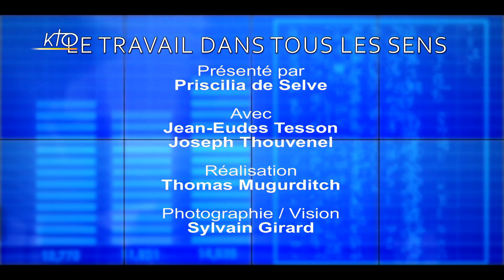Congés maladie : quel est le bon système ?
En 2019, pour respecter les objectifs budgétaires du gouvernement, l´assurance maladie devra réaliser près de 4 milliards d´euros d´économie.
D´où un certain nombre de pistes lancées dernièrement, parmi lesquelles figure une réforme des congés maladie. Parmi les pistes proposées par le gouvernement figure la prise en charge d´une partie de l'indemnisation des arrêts maladie de courte durée par les entreprises, à la place de la Sécurité sociale. Est-ce vraiment la solution ? Y en a-t-il d´autres ? Les réponses de Joseph Thouvenel, vice-pdt de la CFTC, et de Jean-Eudes Tesson, chef d´entreprise et membre des EDC.
Le Travail dans tous les sens du 29/11/2018.